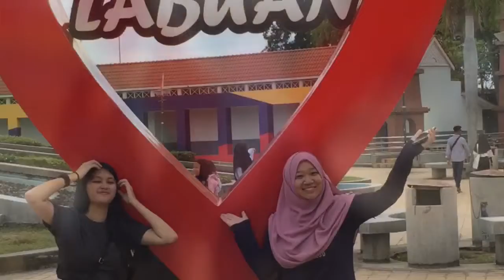Trip To Labuan PART 3 - Melawat LOVE LABUAN